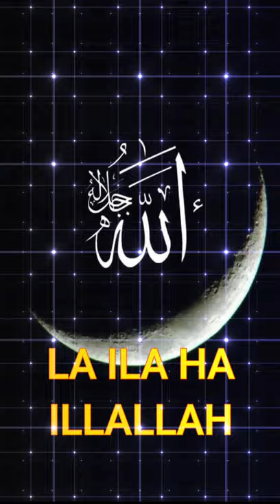SEMUANYA TIDAK ADA!! YANG ADA HANYA ALLAH..!! MARS TAUHID...!! syair KH. Zezen Zainal Abidin r.a.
Syair ini dilantunkan saat pembahasan materi Hikam Hikmah ke 13-64 oleh KH. ZEZEN ZAINAL ABIDIN r.a. Semoga Allah SWT senantiasa meridhoi beliau.. alfatihah..